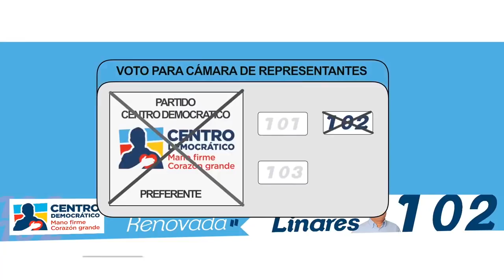AUTORIDADES EN MÁXIMA ALERTA POR EL PARO ARMADO DEL ELN